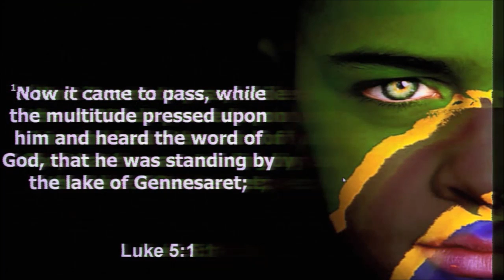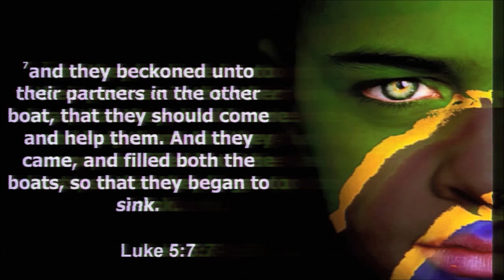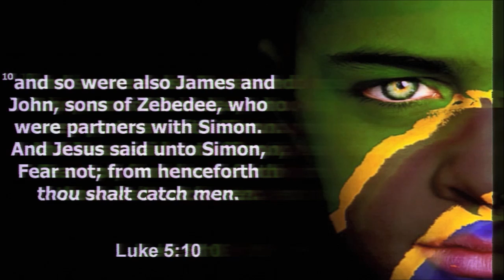10/09/2016 10:30am, "Missionary", Jeff Garrett